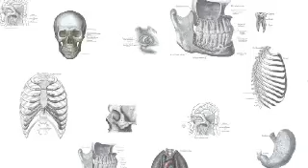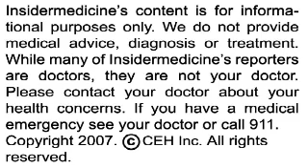Insidermedicine in 60 - December 14, 2007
From Hamilton - New research shows that a shorter duration of radiation is as good as longer duration courses.  A study conducted on over 1,000 women, some of whom received a 3 week radiation course while others received a 5 week course, showed no difference in recurrence or survival. Six percent in both groups developed a recurrence within 10 years, and 84% were still alive at the 10 year point.

From Ottawa - The Society of Obstetricians and Gynaecologists of Canada is recommending that women of childbearing age increase their intake of folic acid to 5 mg per day.  This is a significantly higher level of folic acid than that seen in traditional prenatal vitamins. Folic acid lowers neural tube defects, congenital heart malformations and childhood cancers.

And finally, from Vancouver - Environmental exposures, such a PCBs, can raise the risk of lymphoma. A study of 900 patients, half of whom had non-Hodgkin's lymphoma, showed that those exposed to the highest levels of PCBs had twice the risk and those exposed to oxychlordane, a by-product of the pesticide chlordane, had nearly 3 times the risk.

For Insidermedicine in Depth, I'm Dr. Susan Sharma.